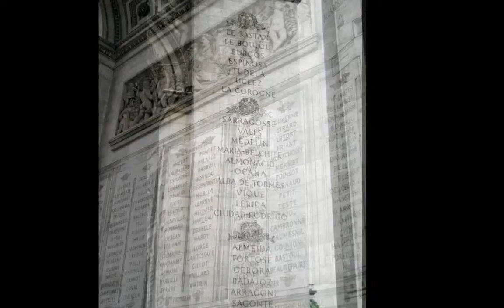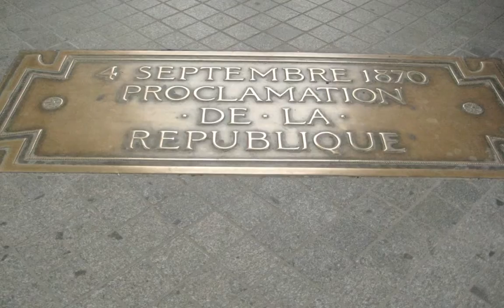Arc de Triomphe Slideshow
These photos were taken at the Arc de Triomphe in Paris, France. We went to Paris for a few days in May of 2009. It is amazing work of art.